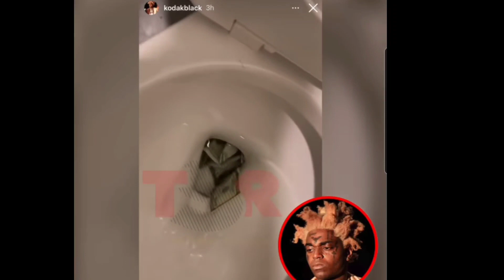KODAK BLACK FLUSHING MONEY (LITERALLY)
THE LET ME STRESS YOU OUT SHOW LIVE!
hosted by Comedian Boogie B

LIVE Daily on FB at 2pm Pst 4pm Cst & 5pm Est